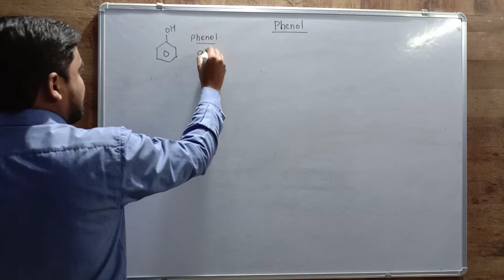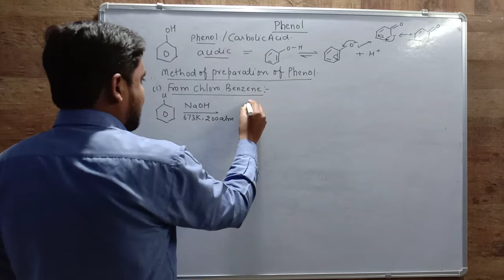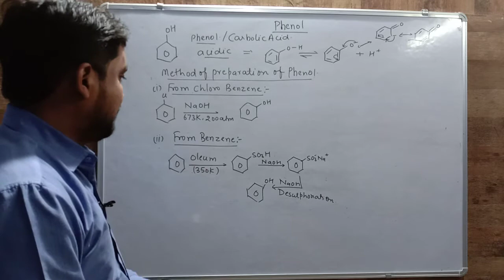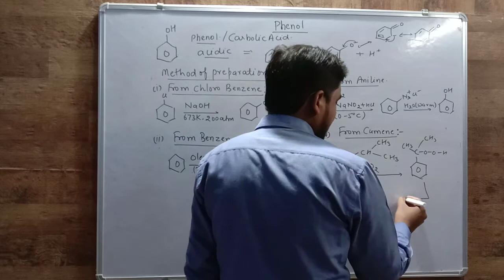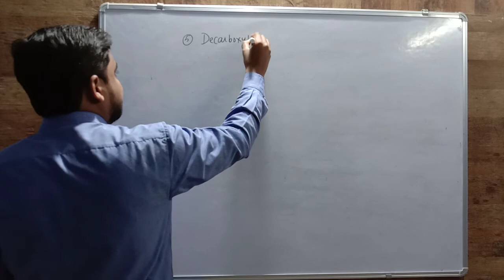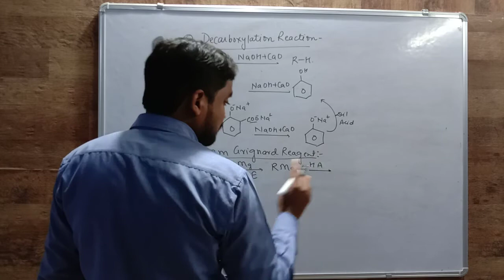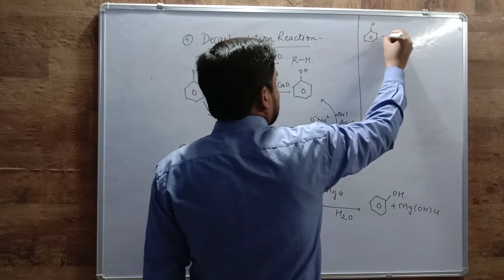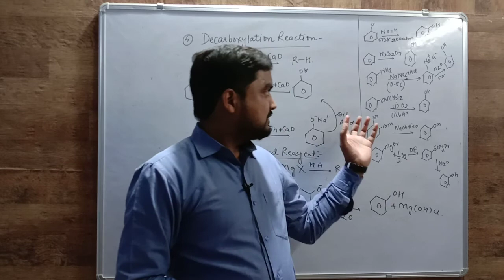Preparation of Phenol || CBSE|| UP Lecture 1